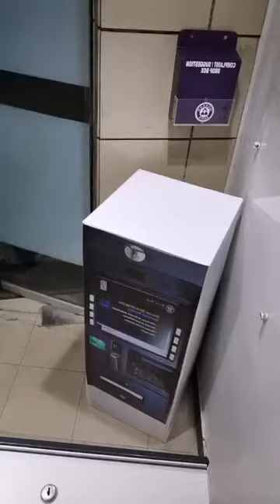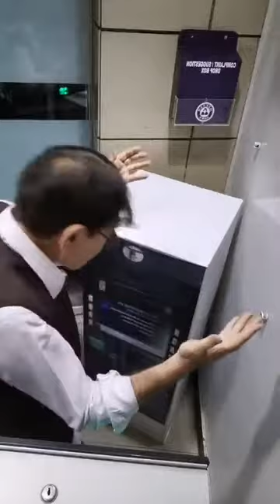ATM Scandal Pakistan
آئی پنجاب صاحب ، ایک بات پوچھوں مارو گے تو نہیں ،یہ گجر پورہ پولیس کو ڈاکہ ڈالنا کس نے سکھایا ؟
میں اب کیا اصلاح الدین کی طرح ATM سے چوریاں شروع کردوں اپنے پیسے اور سامان جو میرے گھر سے لوٹا گیا ہے اس کو پورا کرنے کے لئے ؟
Jan Muhammad Habi